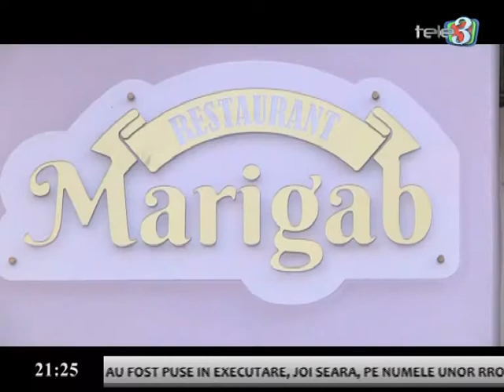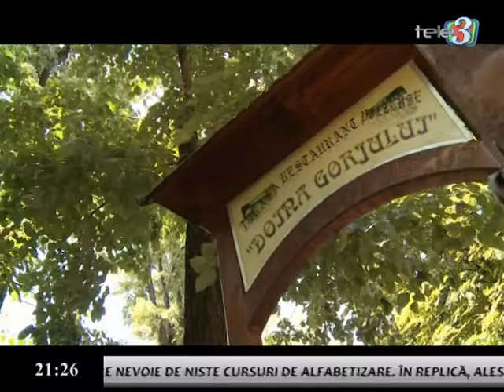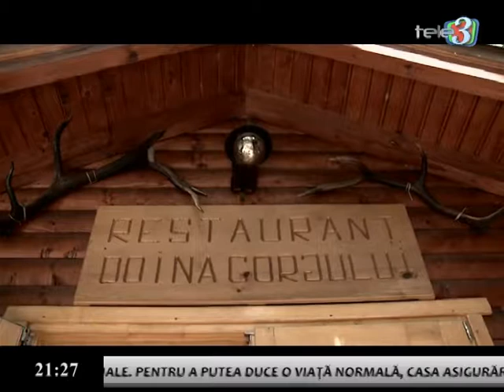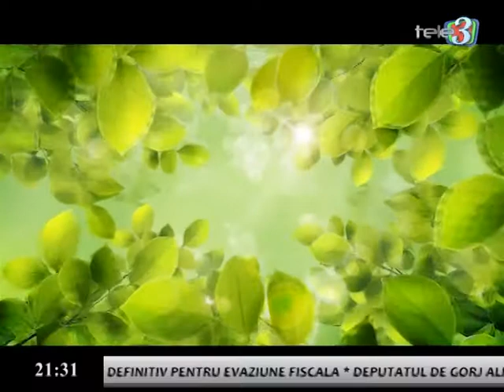DOR CALATOR 13 10 2017